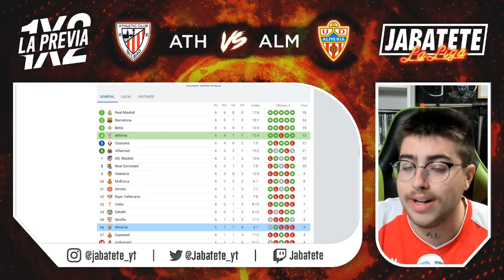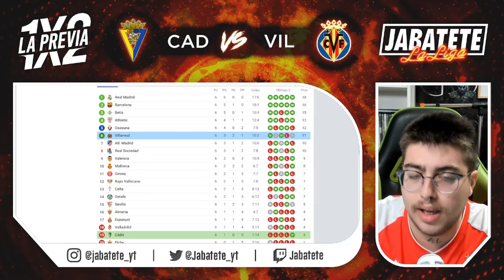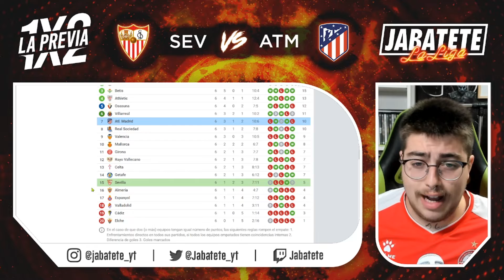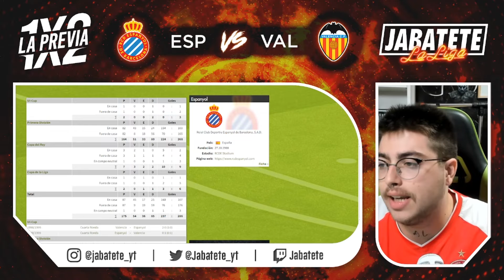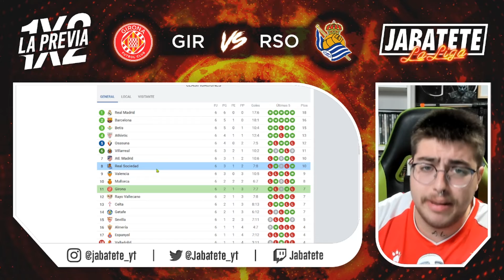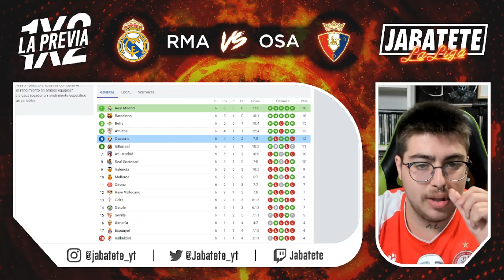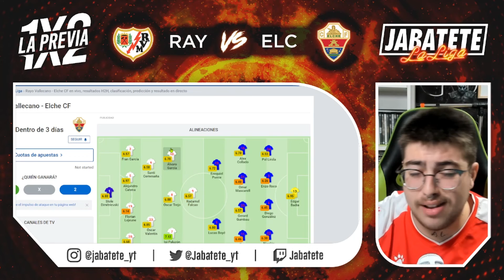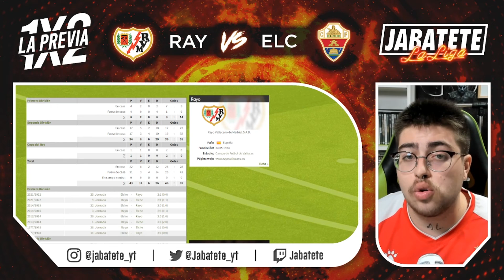¡PARTIDAZO EN NERVIÓN! Análisis y pronósticos en LA PREVIA 1X2 (edición LaLiga)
Ya tenéis LA PREVIA 1X2 de la Jornada 7. ¿Qué partido os parece el más interesante? ¿El Elche CF seguirá sin conocer la victoria?